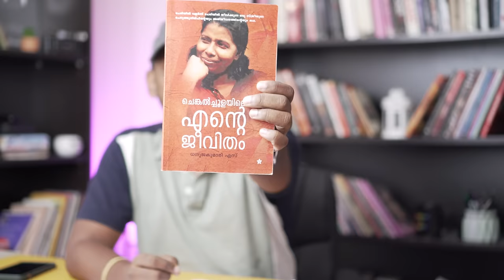ഭാമയുടെ സത്യങ്ങൾ | Kalamandalam Sathyabhama Jr Opinion| Unni Vlogs Cinephile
Main Camera
Main Lens
Secondary Camera
Primary Mic
Lav Mic Dual
LAv Mic Single
Wireless Mic